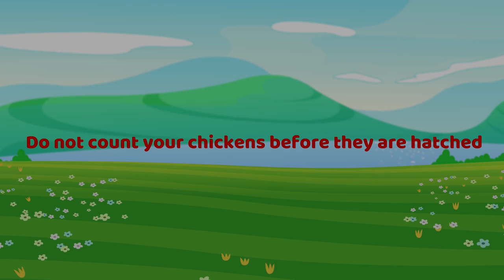Milkmaid And Her Pail | Day Dreamer Milkmaid Story In English | Bedtime Stories by Baby Hazel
Milkmaid And Her Pail | Day Dreamer Milkmaid Story In English | Stories | Bedtime Stories | Milkmaid's Dream.